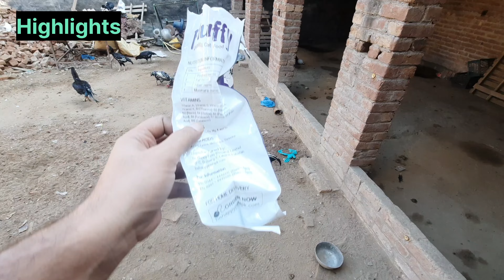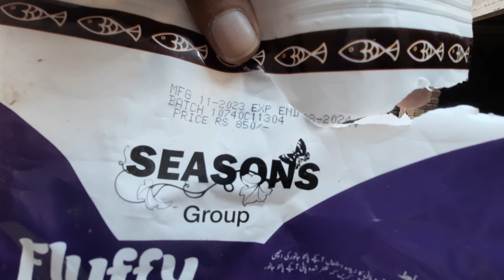Big Loss 😭😭 Oscar bhi humein chor kr chala gya 💔 Mini zoo pets vlog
Welcome to our pets channel, where cuteness and laughter collide! 🐾

In this heartwarming pet compilation, you'll witness the most adorable and funny moments from our furry, feathery, and scaly friends. From playful puppies chasing their tails to graceful cats doing their quirky dances, and even some unexpected animal friendships, our channel is a one-stop destination for all pet lovers.

If you have a heartwarming pet video you'd like us to feature, feel free to send it our way, and you might just see it in our next compilation. Join our growing pet-loving community today!